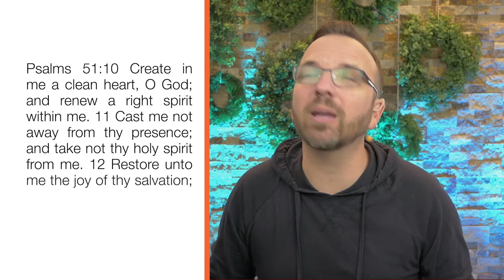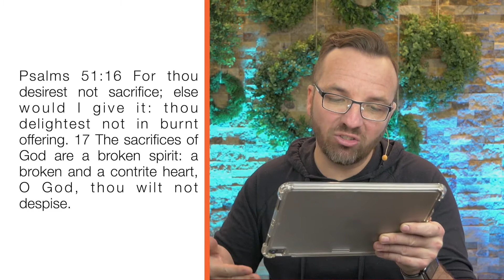Prayer of Confession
Pastor T. L. Sadler helps you unlock the secrets of prayer and reveals how prayer draws you closer to God. Discover just how powerful and life-changing prayer can be!